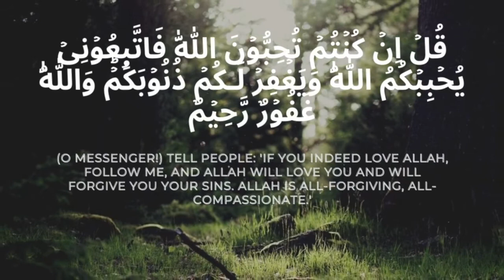The noble women in islam